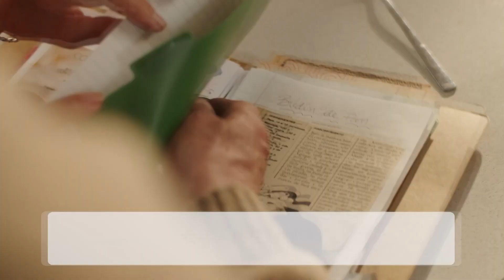第2屆祖父母日訪談（上）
第二屆世界祖父母和年長者日
主顧修女會馬玉潔修女專訪(上)
主持人：田嘉志神父